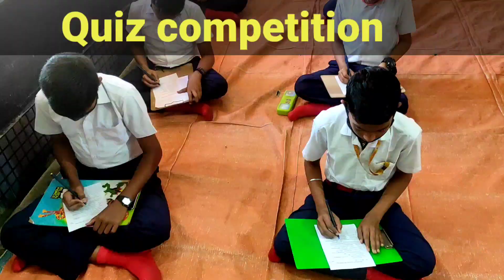National Science Day 28.02.2022 SSVM PKD